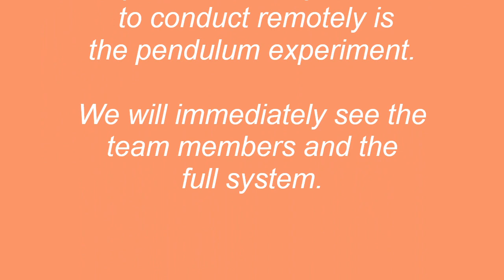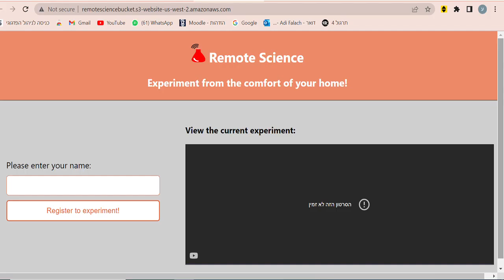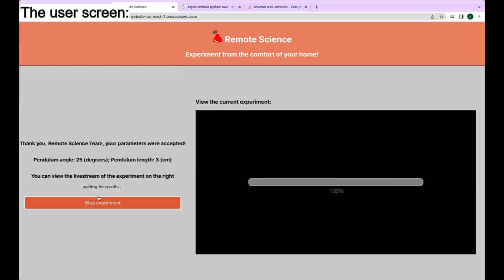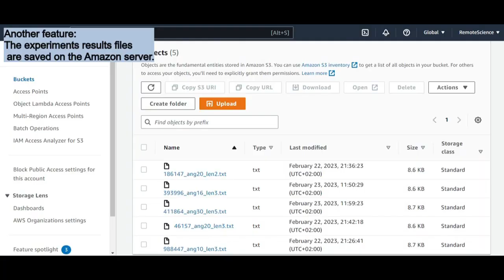Remote Science - IOT Winter 2023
In our modern times, due to environmental constraints there is a need to
allow remote actions such as studying and experimenting.
The Remote Science system is a robot simulating a scientific pendulum
experiment setting, controlled using a designated website.
The system allows remote configuration of the experiment parameters
delivers the results and provides a livestream video of the experiment
being conducted.
The system doesn't require manual resetting and enables data flow via
different networks, which contributes to the user’s convenience and
flexibility.

This project is part of ICST - The Interdisciplinary Center for Smart Technologies, Taub Faculty of Computer Science, Technion